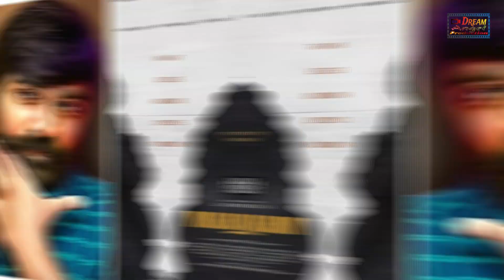12 Vijay Sethupathi Upcoming Movies List 2023 And 2024 With Release Date, Budget, Cast & Director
12 Vijay Sethupathi Upcoming Movies List 2023 And 2024 With Release Date, Budget, Cast & Director. Vijay Sethupathi is one of the most top rated actor in south indian film industry who specially works in Tamil, Telugu and Bollywood movies. Today we will know about all upcoming movies of Vijay sethupathi 2024 with cast, story and release date.

Jawan
Jawan is an upcoming Hindi action film. In Jawan film Vijay Sethupathi will play the negative role. Jawan is set to release in 2023.
Jawan movie is Directed by south indian blockbuster director Atlee Kumar.
Cast: Shahrukh Khan, Nayanthara, Vijay Sethupathi, Priyamani.
Jawan Movie Budget 220 Crore.

Merry Christmas
Merry Christmas is an upcoming Tamil drama film. Bollywood actress Katrina kaif will play the love interest opposite vijay sethupathi in this film.
Director: Sriram Raghavan
Cast: Vijay Sethupathi, Radhika Apte, Katrina Kaif
Budget: 60 Crore
Release Date: 23 December 2023.

Rolex Spin-Off
Rolex is an upcoming cinematic Universe film by LCU. Rolex Spin-Off is an upcoming Tamil action thriller film STARRING Suriya, Vijay, Karthi, Vijay Sethupathi, Kamal Haasan at the lead role.
Suriya's Rolex Spin-Off is Directed by Lokesh Kanagaraj.
Cast: Suriya, Kamal Haasan, Vijay Sethupathi, Karthi
Rolex Spin-Off Budget Over 250 Crore.

Ram Charan 16
Ram Charan 16 is an upcoming action thriller film.
Director: Buchi Babu Sana
Cast: Ram Charan, Vijay Sethupathi, Rakul Preet Singh,
Budget: 150 Crore
Release Date: 2024

Pisasu 2
Pisasu 2 is an upcoming Tamil Horror film.
Director: Mysskin
Cast: Andrea Jeremiah, Vijay Sethupathi, Poorna
Budget: 25 crore.
Release Date: 30 October 2023

Viduthalai Part 2
Viduthalai Part 2 is an upcoming thriller film. Second installment of Viduthalai.
Vijay sethupathi Viduthalai Part 2 is Directed by Vetrimaaran.
Cast: Vijay Sethupathi, Gautham Vasudev Menon, Prakash Raj

Maharaja
Maharaja is an upcoming Thriller film
Director: Nithilan
Cast: Vijay SethupathiAnurag KashyapMamta Mohandas
Budget: 60 Crore.

Wikki6
Wikki6 is an upcoming Tamil Comedy Drama film.
Director: Vignesh Shivan
Cast: Vijay Sethupathi, Nayanthara, Pradeep Ranganathan
Budget: 75 Crore
Release Date: 2024

VJS51
VJS51 is an upcoming Tamil action film.
Director: P. Arumugakumar
Cast: Vijay Sethupathi, Yogi Babu, Divya Pillai
Budget: 50 Crore
Release Date: 2025

12 Most Awaited Upcoming Indian Movies Aug to Dec 2023 With Cast, Budget and Release Date

07 Deepika Padukone Upcoming Movies List 2024 And 2025 With Cast, Director, Budget And Release Date

06 Shah Rukh Khan Upcoming Movies List 2023 And 2024 With Release Date, Budget, Cast & Director